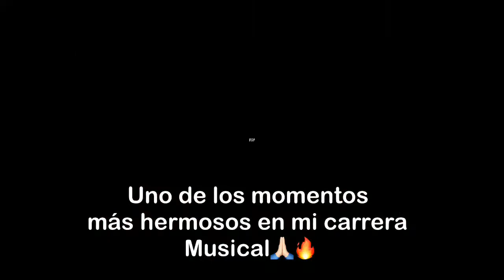Palenque expomex Vlog / JeyPi Territorial